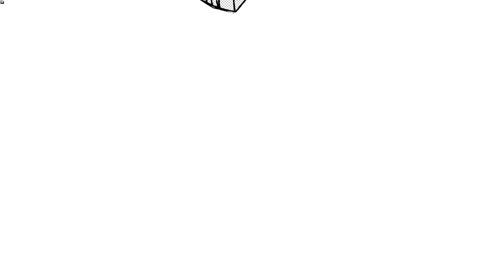電車でＤ ShiningStage 東急田園都市線(ダウンヒル)2 京阪800系vs東急5050系(515R)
リクエストはコミュニティへお願いします